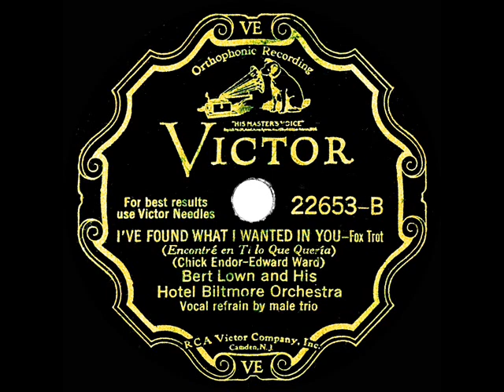1931 Bert Lown - I've Found What I Wanted In You (Biltmore Trio, vocal)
Original 78rpm courtesy of the Rick Colom Collection, digital restoration by Bob Moke; and the also-posted flip side is “Were You Sincere.”

From Victor 22653 - I've Found What I Wanted In You (Chuck Endor-Edward Ward) by Bert Lown and His Hotel Biltmore Orchestra, vocal by male trio, recorded in NYC March 5, 1931